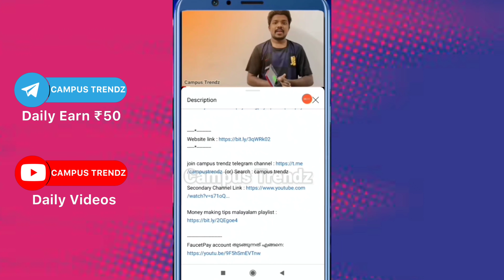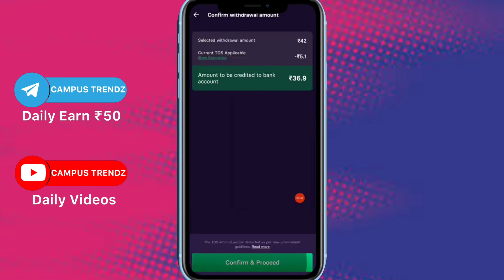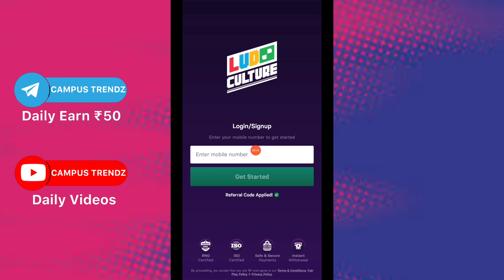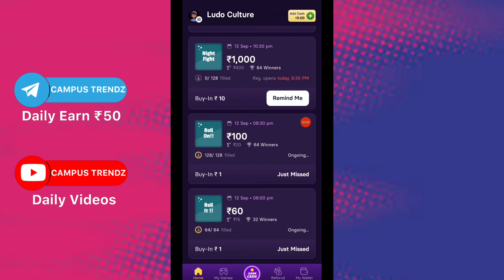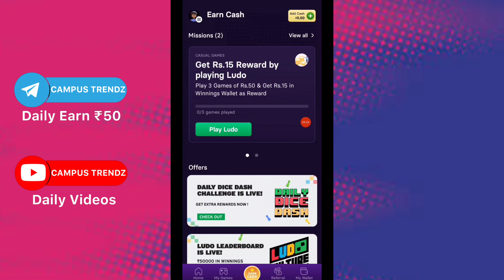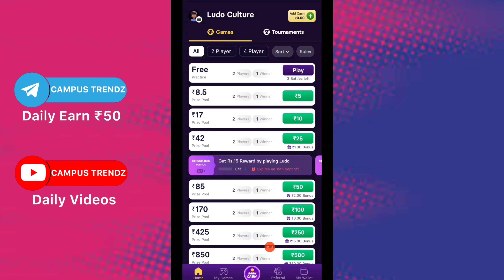✅ എനിക്ക് 7 മിനുട്ടിൽ 455 രൂപ കിട്ടി 😍 Best earning app 2023 💵Malayalam| Phonepe,gpay,Paytm,UPI,Bank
wingo malayalam

Infomeet
ammus talks
vineesh rohini
m4 tech
master piece
ebulljet
M4tech

twin guides
twinguides
ludoculture earning tricks malayalam
ludoculture trick
ludoculture unlimited trick
ludoculture online trick
ludoculture new tricks
ludoculture new bug tricks
ludoculture campus Trendz
ludoculture payment proof
ludoculture tricks Malayalam